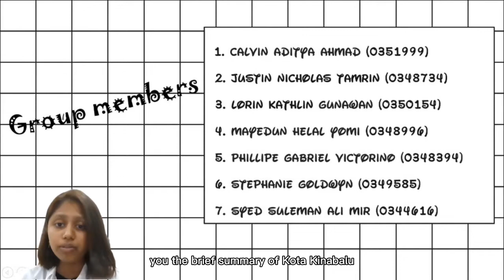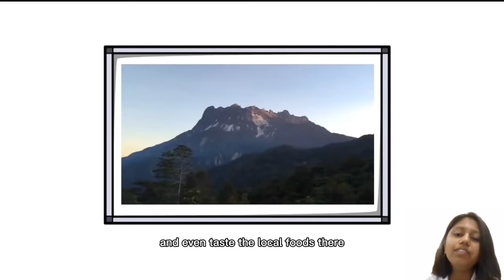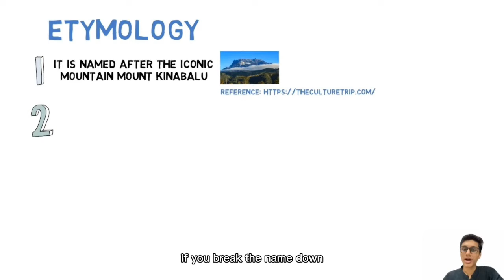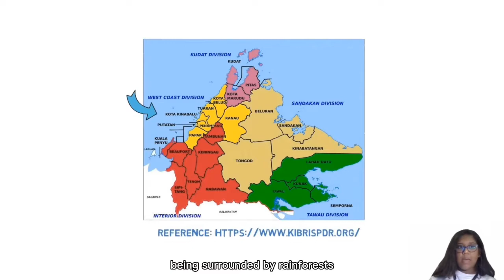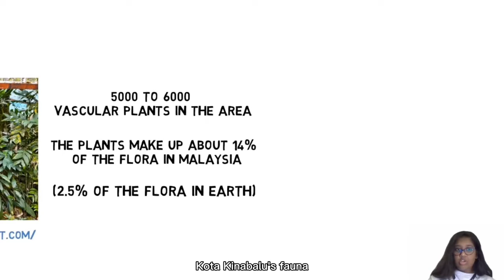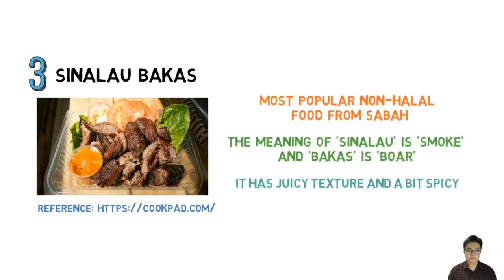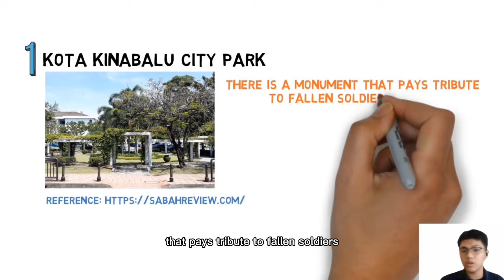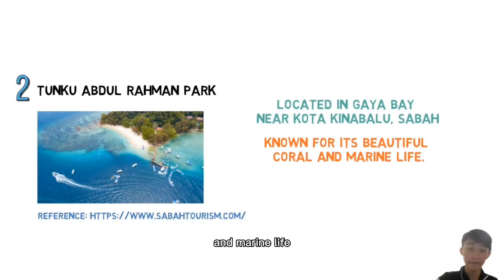Kota Kinabalu, Sabah - Borneo's Paradise Town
Group 6 of Pengajian Malaysia 3 (MPU3173 JANUARY 2022)

Group Members:

Calvin Aditya Ahmad (0351999)
Justin Nicholas Tamrin (0348734)
Lorin Kathlin Gunawan (0350154)
Mayedun Helal Yomi (0348996)
Phillipe Gabriel Victorino (0348394)
Stephanie Goldwyn (0349585)
Syed Suleman Ali Mir (0344616)

All the animation above are made using VideoScribe